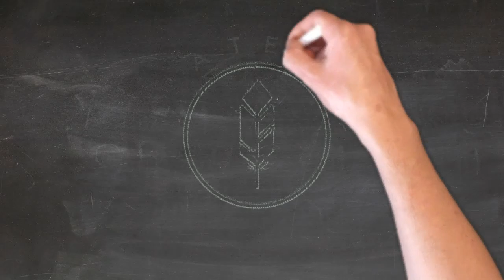Zemask by L'Atelier d'Omaha - Masques en tissu made in Auvergne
TOUT A COMMENCÉ AVEC UNE POIGNÉE DE PERSONNES PARTAGEANT LES MÊMES VALEURS ET LA MÊME VISION. L'ATELIER PHOTO DE MARIE S'EST TRANSFORMÉ EN ATELIER DE COUTURE CRÉATIVE DE MASQUES ORIGINAUX ET UNIQUES.
Non conventionnels, nous portons un intérêt particulier à la recherche artistique, à la création originale.
Nous aimons surprendre. En créant l'Atelier d'Omaha, Marie  a voulu reproduire le principe du travail collaboratif, son but étant de réunir des compétences dans différents domaines (graphisme, sérigraphie, graff', illustration…), toutes reliées par la volonté de proposer des prestations et des services de qualité, uniques, sur-mesure, alternatifs, originaux et artistiques.
Soutenir les artistes, artisans et créateurs locaux et indépendants.

POURQUOI CHOISIR NOS MASQUES ?

Ils sont crées et fabriqués en Auvergne.
Ils répondent aux exigences et recommandations de l'AFNOR (Afnor Spec S76-001).
Vous achetez un masque de qualité.
Vous contribuez à soutenir les artisans et créateurs locaux.
Vous faites le choix du non-jetable en achetant un masque lavable et réutilisable.

Vous prenez finalement position.